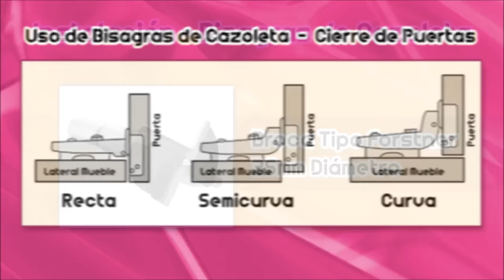Tipos de Bisagras de Cazoleta - Instalación de Bisagras - BISAGRAS PARA GABINETES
¿Conoces las bisagras de cazoleta? Son esas que encuentras en todos los gabinetes y muebles modernos. En este tutorial te muestro los diferentes tipos de bisagras de cazoleta.

En líneas generales existen muchos tipos. Las más conocidas son las llamadas Bisagras Rectas, pero además encontramos con facilidad las conocidas como Semicurvas y las Curvas. Es indispensable conocerlas para saber cuál utilizar según cómo deseamos que sea la apertura y el diseño de las puertas de nuestros muebles.

Ademas encontrarás otras variantes en el mercado como lo es la de apertura a 165º, la cual yo te recomiendo para muebles esquineros pues te darán un acceso perfecto al área interna de almacenamiento de tu mueble.

Igualmente las encontrarás con y sin freno, lo que te permite que las puertas abran y cierren con la suavidad que tú decidas.

Espero que este tutorial despeje todas las dudas que puedas tener acerca del uso e instalación de las bisagras de cazoleta. Y recuerda que poco a poco podrás dominar muchos secretos de la carpintería. Lo importante es que desde ya pongas manos a la obra en tus proyectos.

Ahora puedes conocer y comprar las herramientas que puedes ver en varios de los proyectos de carpintería de mi canal haciendo clic en este enlace, donde encontrarás separado por listas lo que yo considero lo mejor para el bricolaje:

©Carpintería Creativa Moderna - Grupo Creativo DF, C.A.

Agadecimiento a Dan Lebowitz por su canción Take It Back